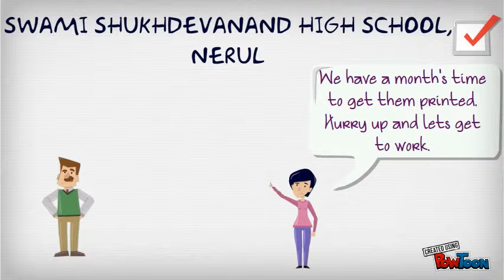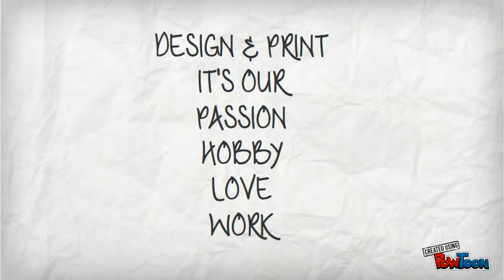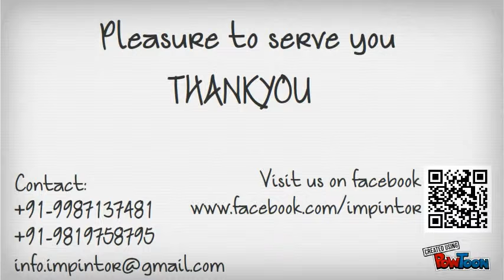SWAMI SHUKHDEVANAND HIGH SCHOOL